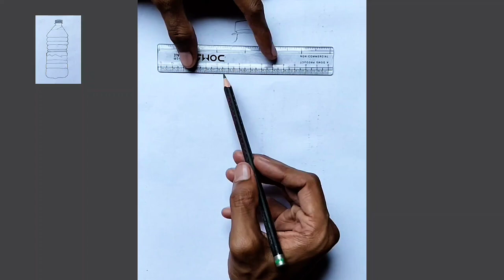How to Draw a Water Bottle | Step-by-Step Tutorial | art artist artwork |13owf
📝 Embark on an enchanting journey of creating art! Discover the magic of transforming everyday visuals into stunning pencil drawings.

🎵 Music and Nasheed Credits:  Responsible Owners

🖌️ Materials You'll Need:
       Pencils ✏️Paper 📄

✏️ Share Your Thoughts: Your feedback means the world to me! Drop a comment to share your thoughts on "How to Draw a [subject]" and suggest what I should Draw next.

Thank you for joining me on this artistic adventure. Let's turn beautiful visuals into breathtaking pencil art together! 🎨✨